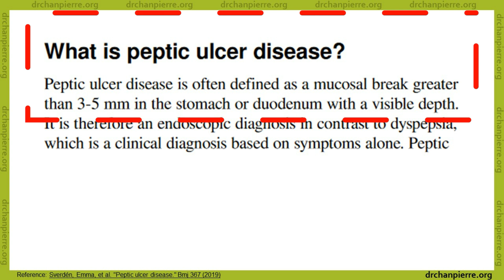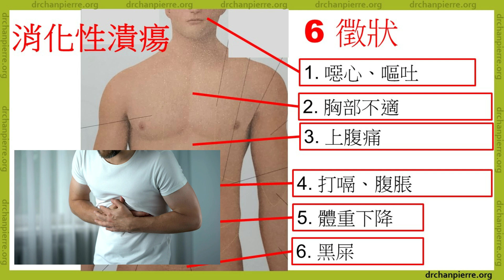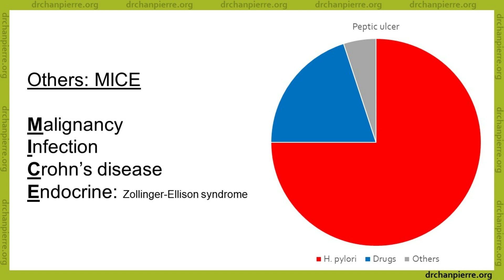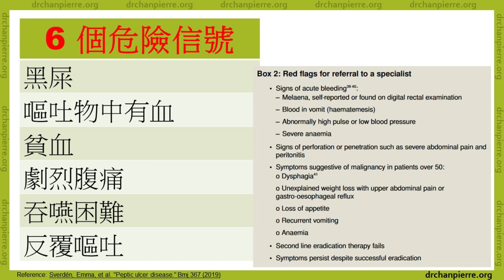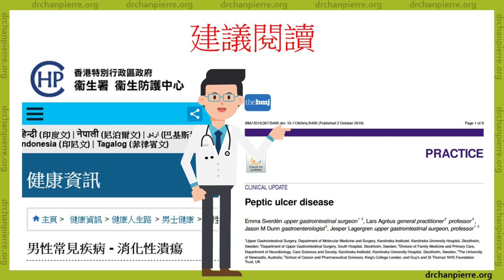用4分鐘就記得【消化性潰瘍】重點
我會用幾分鐘內向大家分享有關「消化性潰瘍」的小小知識。此陳仔頻道的特色，除了用少少時間將複雜課題解到淺顯易懂，還有跟大家分享陳仔怎樣記得重點。
00:38 「消化性潰瘍」是什麼？
01:02 六個徵狀
01:40 六個成因
02:15 六種藥物治療
03:02 六個危險信號
03:34 陳仔錦囊
03:58 建議閱讀
（中度）Sverdén, Emma, et al. "Peptic ulcer disease." Bmj 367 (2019)